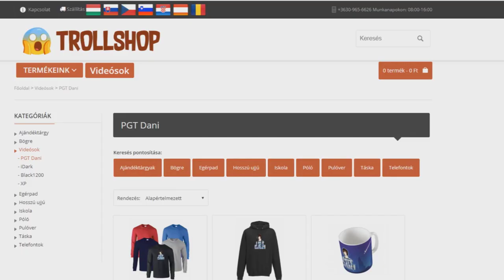SOHA NE KERESS ÓVODÁT A MINECRAFTBAN!